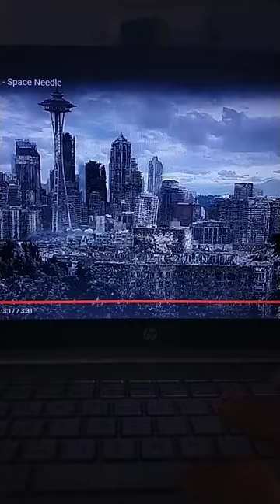Life after people space needle